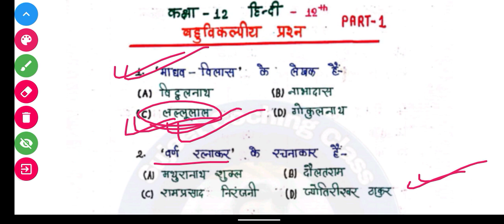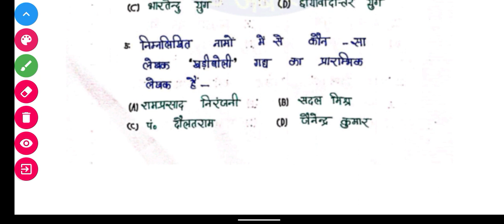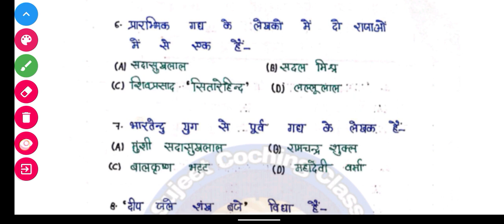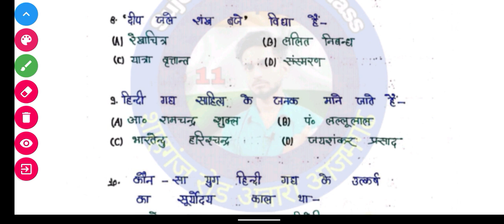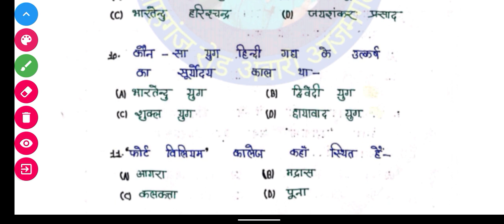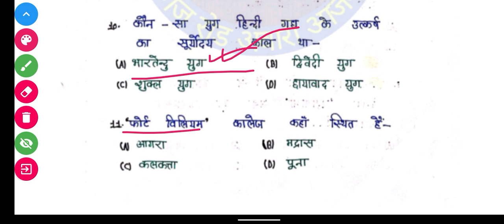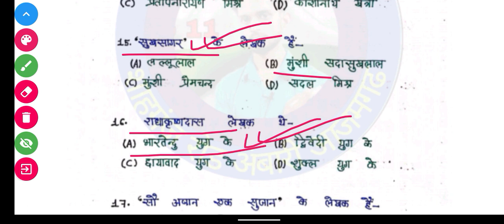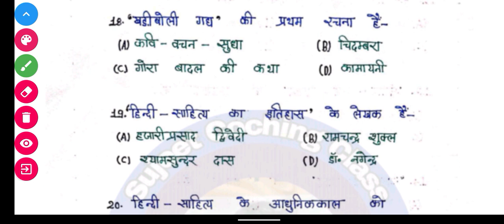Class 10th और 12th Most Important Question || UP Board Exam 2024